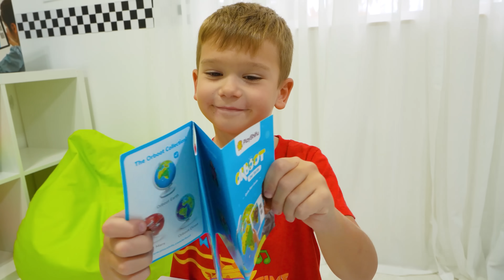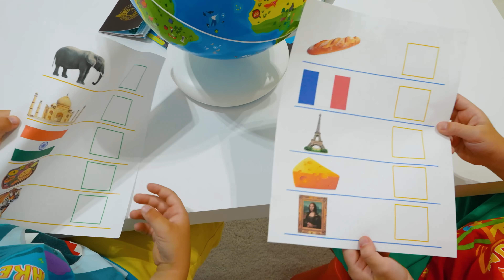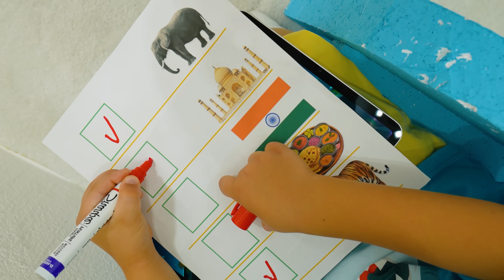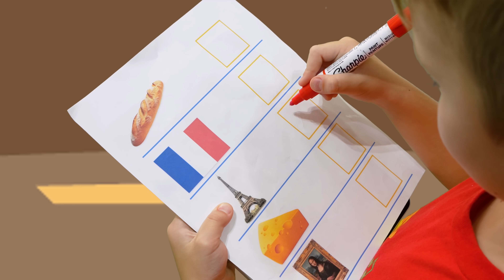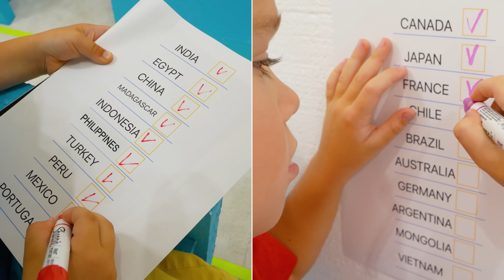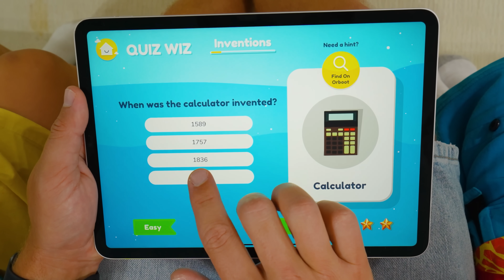Chris và Michael khám phá Thế giới và các quốc gia với trái đất Orboot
Đây là quảng cáo dành cho PlayShifu.
Trang Amazon PlayShifu